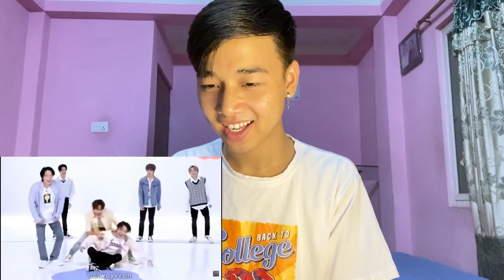renjun and haechan fighting like a married couple for 9 minutes straight | REACTION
Haechan - source of love in NCT
Jungwoo - source of love in NCT 127
Jaemin - source of love in NCT DREAM
Doyoung and Taeyong
Unique interactions
Yuta and Mark
NCT 127 during friendship test
TY’s love to his members

renjun and haechan fighting like a married couple for 9 minutes straight | renhyuck moments |